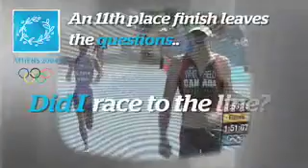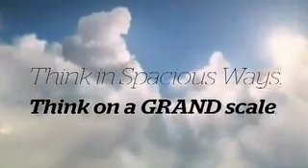School/Corporate presentation intro